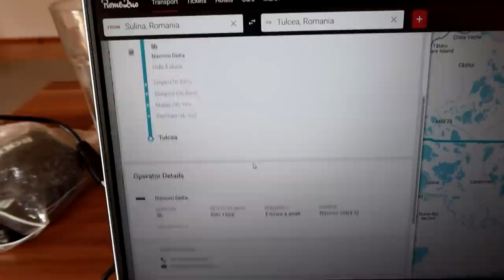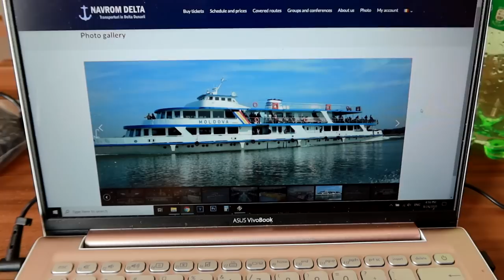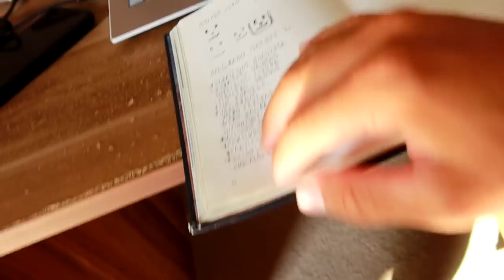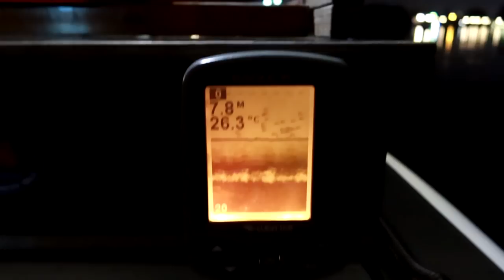Naktinis Belgradas | Vokiečių laivas | Taxi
Prisidėti kelionei gali:
►Kanalo narystė
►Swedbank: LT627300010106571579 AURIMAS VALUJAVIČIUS